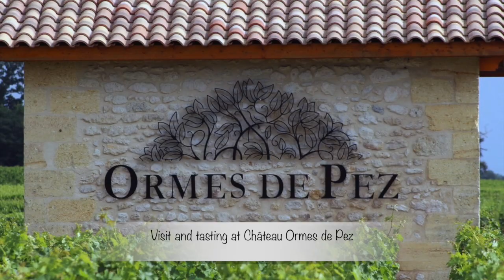Exclusive Dordogne & Bordeaux Tour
Follow this lovely couple who went for an exceptional adventure in the heart of Dordogne and the vibrant city of Bordeaux. Exclusive and fabulous experience made this trip truly unique.
An amazing wine and food exploration in two fascinating thus different regions of France : Dordogne and Bordeaux